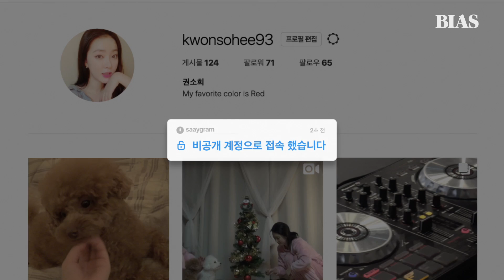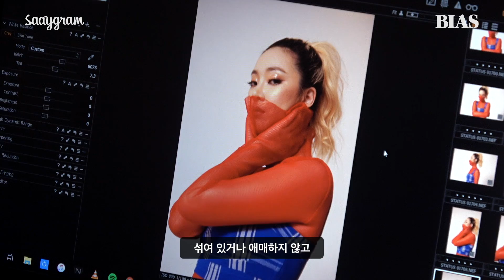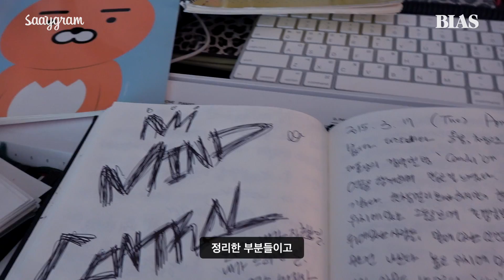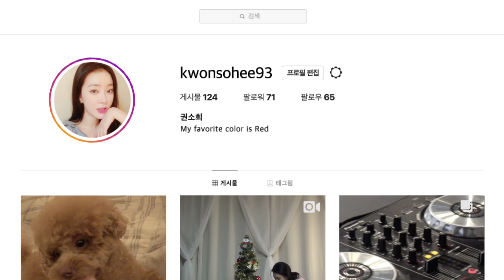[ENG CC] 해외에서 가장 핫한 국내 아티스트 SAAY가 좋아하는 색깔은? 유니버설뮤직 SAAY 다큐멘터리 [SAAYGRAM] EP.01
"나는 원색이 좋아. 섞여 있거나 애매하지 않고 확실하잖아"

확고한 음악적 색깔과 취향을 가진 그녀가 궁금하다면?
유니버설뮤직 소속 R&B 아티스트, SAAY의 첫 다큐멘터리
[BIAS SAAYGRAM] EP.01 ▶ ARTIST SAAY (아티스트 SAAY)

EP.01 ▶ ARTIST SAAY (아티스트 SAAY)
EP.02 ▶ BEHIND THE STAGE (무대 뒤에서) - 2/6
EP.03 ▶ DAY OFF (휴식과 영감) - 2/13
EP.04 ▶ SO HEE KWON (인간 권소희) - 2/20

[BIAS] :: 누구나 편애하는 곡 하나쯤 있다면 지금 바로 BIAS 구독!

[BIAS PLAYER] :: BIAS가 자신 있게 추천하는 음악 재생목록

[BIAS REALTALK] :: 아티스트들의 진짜 솔직한 이야기!